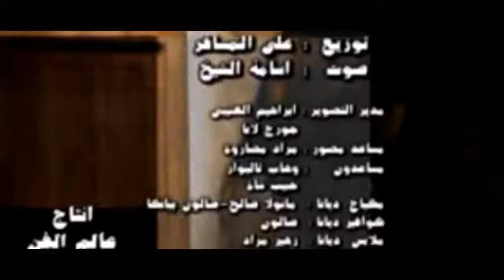Diana Haddad - "Saheby" [Music Video] ديانا حداد - صاحبي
From "Awel Mara" (2004)